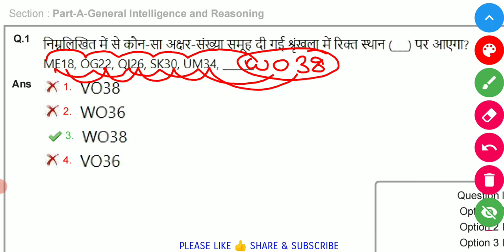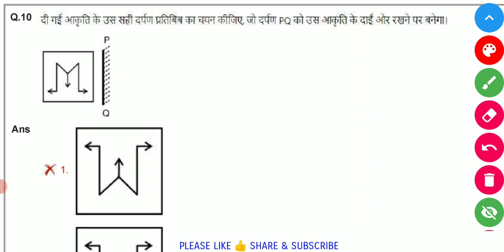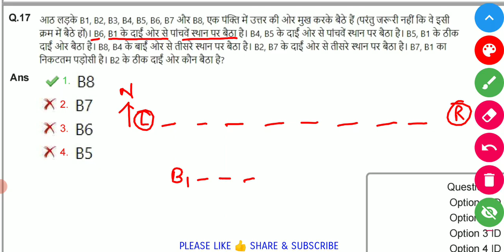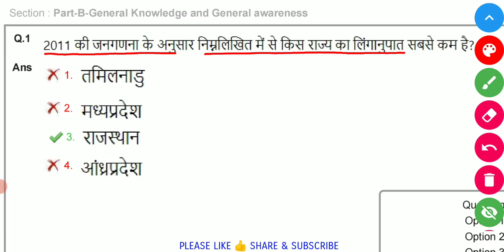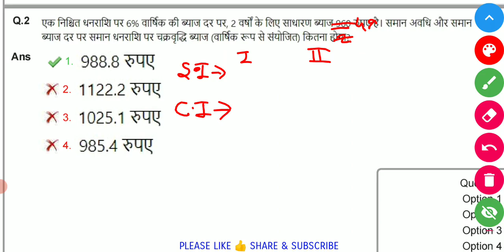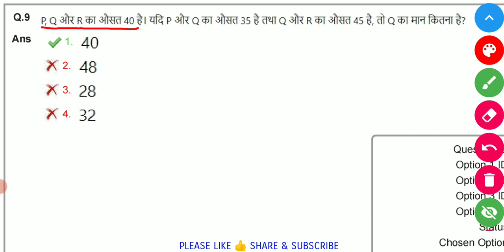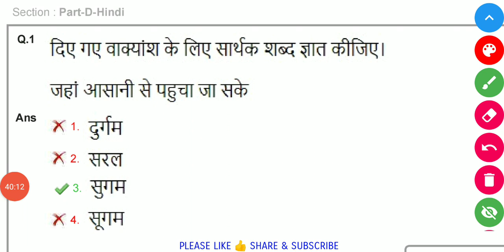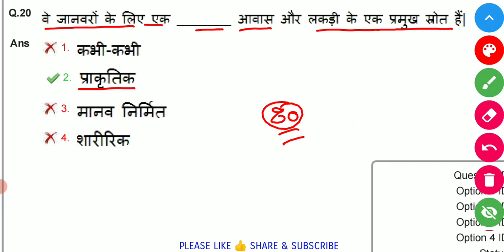🎯👍SSC GD Previous Year Paper 22 Feb 2024(शिफ्ट-1)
Hi
Dosto is video me maine ssc gd constable 2024-25 ke liye maths ke liye original questions paper 22/02/2024 ka shift-1 ke 80 questions cover karne ki kosis kiya hu.
Ummeed hai ki ssc gd exam ke liye original questions paper 22/02/2024 ka shift-1 ka ye video aapko pasand aayega.

🎯🎯 SSC GD प्रीवियस ईयर क्वेश्चन पेपर 🎯🎯